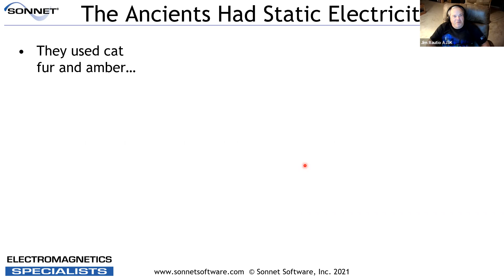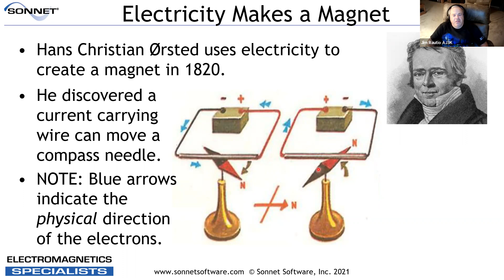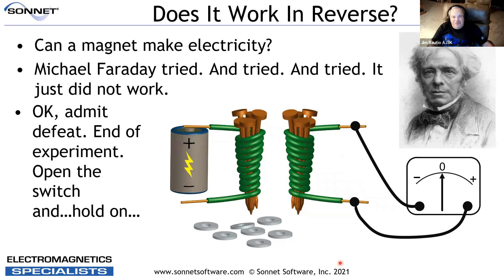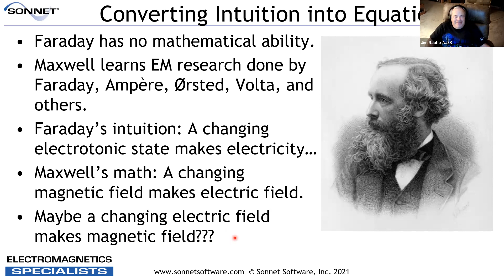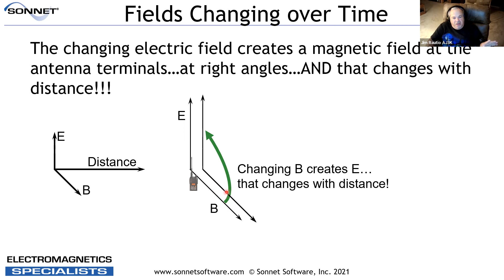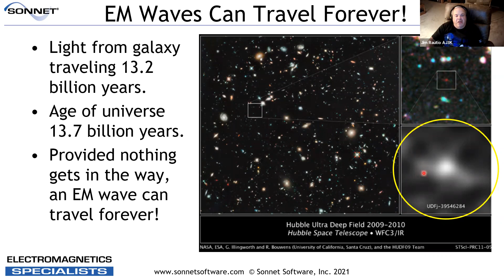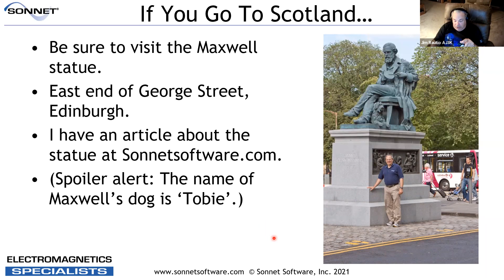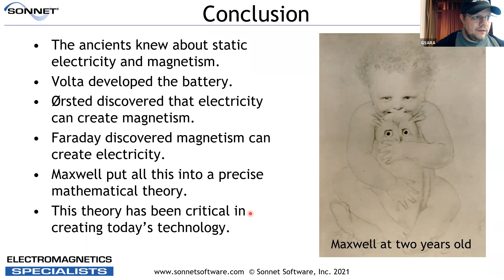Maxwell's Theory for Us Regular Folks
GSARA October 2021 speaker James Rautio, AJ3K on Maxwell's Theory for Us Regular Folks